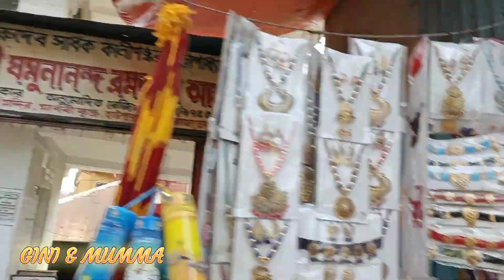bengalivlog হঠাৎ তাঁরাপীঠ চলে গেলাম।। এভাবে মা ও মেয়ে অসুস্থ হয়ে যাব ভাবিনি।।